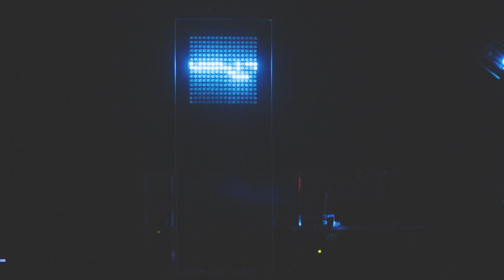Warszawska Jesień 2023, Ad Libitum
66. Międzynarodowy Festiwal Muzyki Współczesnej „Warszawska Jesień” 15-23 września 2023 /
66th International Festival of Contemporary Music 'Warsaw Autumn', 15-23 September 2023

19.09 / 19:30
Studio Koncertowe Polskiego Radia im. Witolda Lutosławskiego /
Witold Lutosławski Polish Radio Concert Studio

Kuba Krzewiński, Antoni Michnik, Tomasz Gregorczyk, Janusz Jabłoński - zespół kuratorski / curatorial team

Ad Libitum na Warszawskiej Jesieni / Ad Libitum at Warsaw Autumn

Eirik Brandal - robotyczne rzeźby dźwiękowe / robotic sound sculptures
Ryszard Lubieniecki - portatyw / portative organ
Maja Miro - flety barokowe, the perfect kisser / flutes, the perfect kisser

Eirik Brandal / Ryszard Lubieniecki / Maja Miro - improwizacja / improvisation

Czajka i Puchacz:
Kaja Draksler - fortepian preparowany / prepared piano
Szymon „Pimpon” Gąsiorek - perkusja, obiekty / percussion, objects

Czajka i Puchacz - improwizacja / improvisation

Mandhira de Saram - skrzypce / violin
John Edwards - kontrabas / double bass
Steve Beresford - fortepiano / piano

Madhira de Saran / John Edwards / Steve Beresford - improwizacja / improvisation

Współorganizatorem koncertu jest Fundacja Polskiej Rady Muzycznej /
Coorganiser of the concert: Polish Music Council Foundation.
Koncert zorganizowany przy wsparciu Związku Artystów Wykonawców STOART /
The concert is organised with the support of the STOART Performing Artists’ Union.

wideo / video: Grzegorz Mart - Współczesna Sztuka Dokumentacji